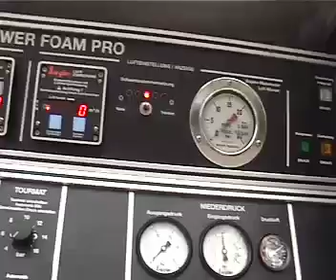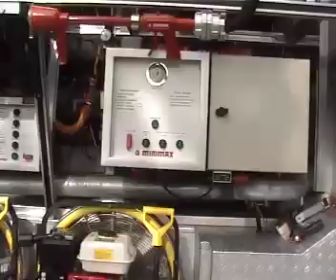TLF 48/60 Ismaning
Das TLF 48/60 der FF Ismaning, insbesondere vorgehalten für die vielen TV Studios vor Ort